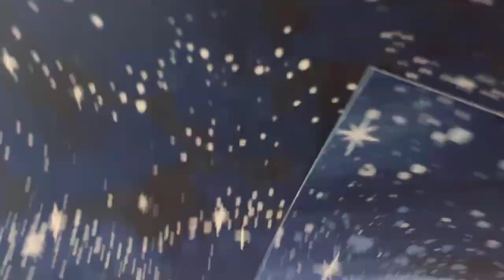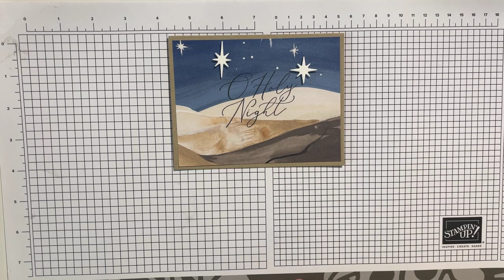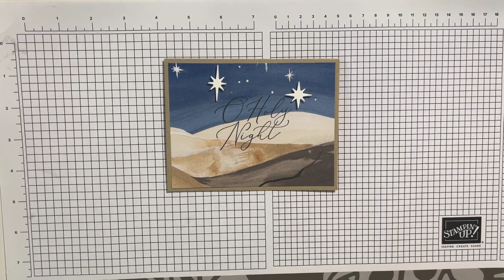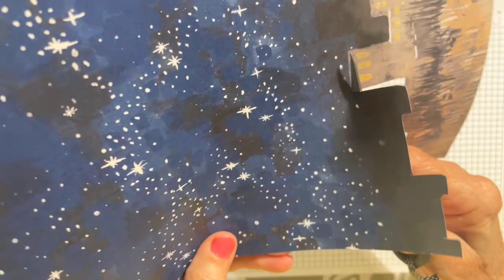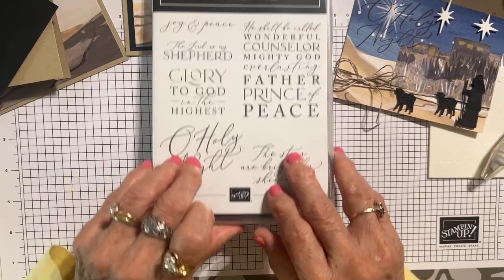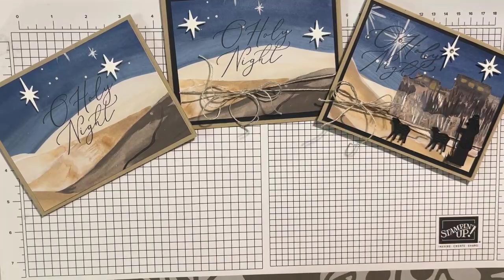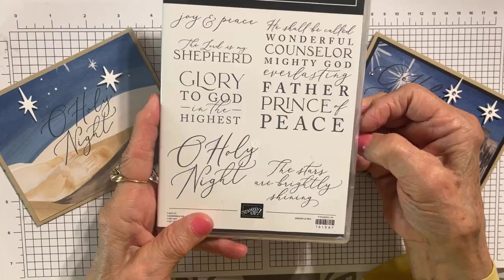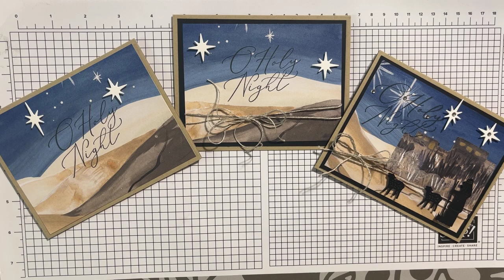11 30 Stepped Up Stamping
I’m StampinDede, a Stampin’ up demonstrator, and it’s Stampin’ Thursday! Today we’re doing Stepped Up stamping. So whether you are a beginning stamper, or a casual stamper, or an avid stsmper, there is something here for you. And our focus will be on the O Holy Night DSP.